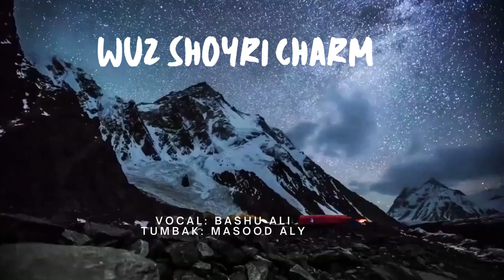WUZ SHOYRI CHARM Wakhi song by Bashu Aly Zarabadi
song: WUZ SHOYRI CHARM
Vocal: Bashu Aly Zrabadi
new wakhi song by a young talent Bashu Aly From Hussaini Gojal